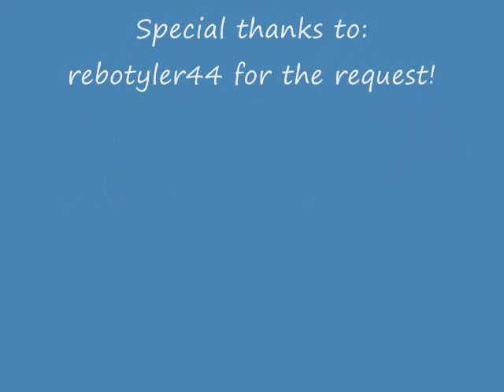Products I Regret- Returned Edition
This video was requested by rebotyler44, in response to Drugstore makeup items I have regretted (and gotten to return!).